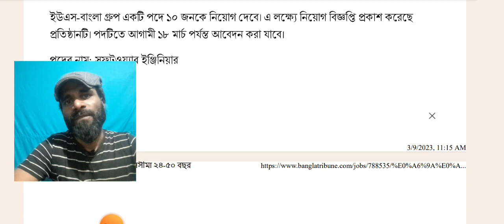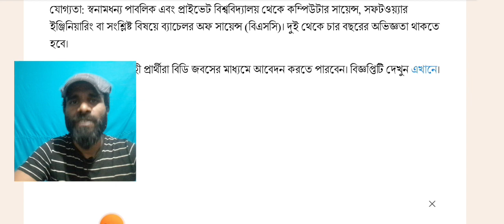US Bangla job circular 2023 । এয়ারপোর্টে চাকরি এ্যভিয়েশন নতুন নিয়োগ । NEW JOB NEWS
এয়ারপোর্টে চাকরি এ্যভিয়েশন সিকিউরিটি পদে নতুন নিয়োগ । us bangla airlines job circular 2023
Executive - Customer Service Job Circular US-Bangla Airlines বিনা অবিজ্ঞতায় নতুন নিয়োগ 2023